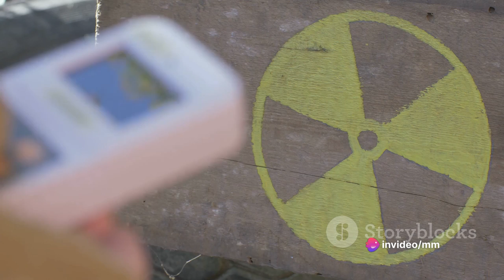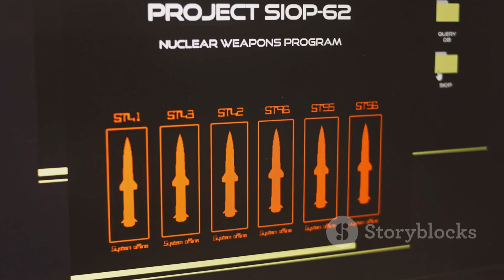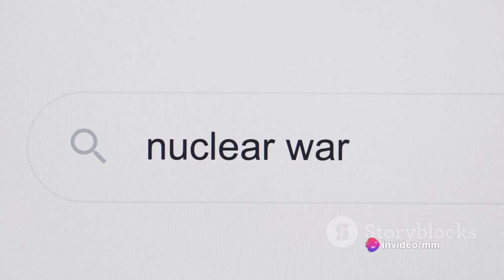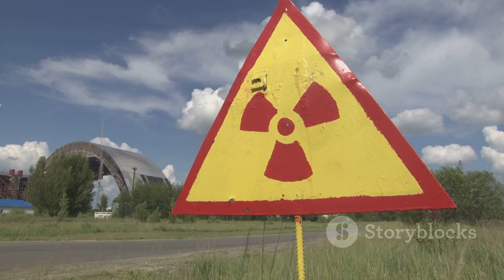Chain Reaction: the STORY of the ATOMIC BOMB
If you buy something on Amazon use my link to help the channel

In this captivating video, we delve deep into the enthralling story of the atomic bomb - from its creation to its profound impact on the world. Join us as we unravel the historical events, the scientific breakthroughs, and the ethical dilemmas that surround this game-changing weapon. Discover the secrets behind the Manhattan Project, the devastating bombings of Hiroshima and Nagasaki, and the repercussions that continue to shape our world today. Get ready for a thought-provoking journey that will leave you in awe of humanity's ingenuity and pondering the responsibilities that accompany such immense power. Tune in now!

OUTLINE:

00:00:00 The Dawn of a Deadly Era
00:00:52 The Conception of the Atomic Bomb
00:02:45 The Manhattan Project
00:04:51 The First Atomic Bombing
00:06:58 The Aftermath and Legacy of the Atomic Bomb
00:08:57 Summing up the Atomic Bomb Story